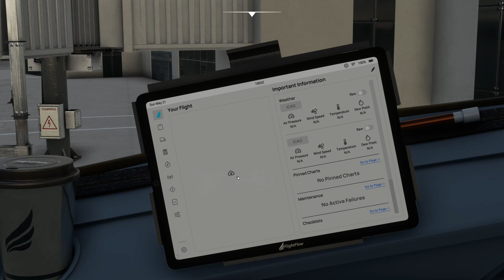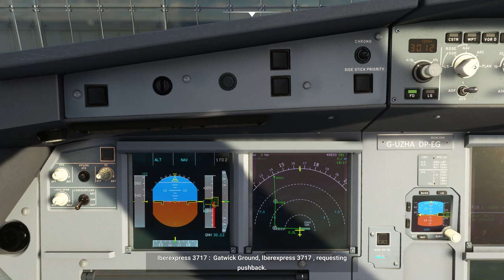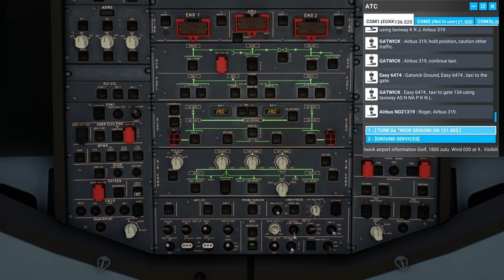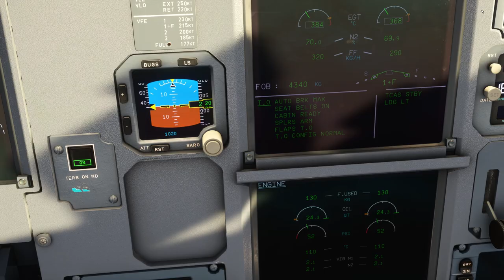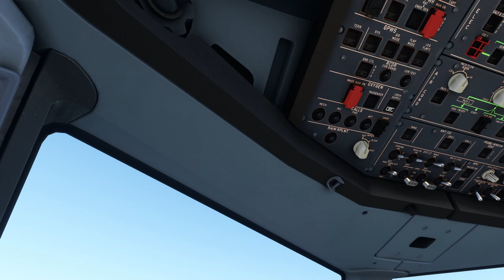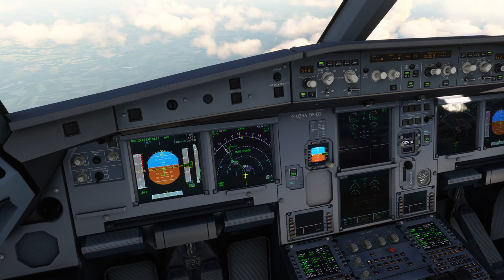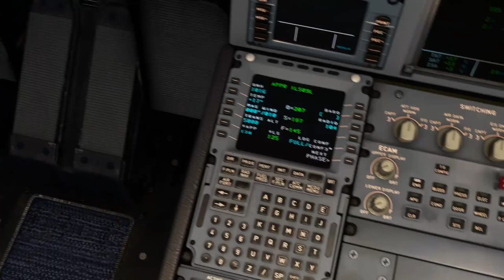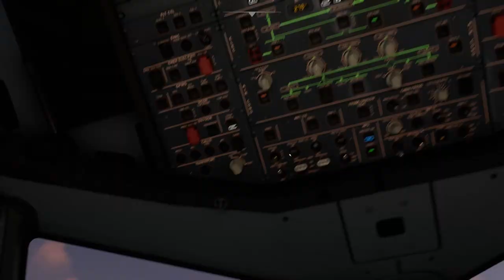La volta al mon en un A320NX - Fly by wire - Segona etapa EGKK-LFPG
Deixem les illes britaniques per arribar a la capital francesa.